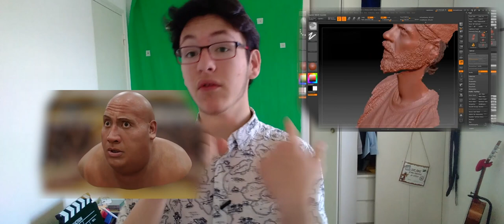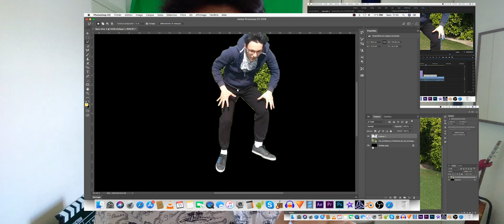LES EFFETS SPÉCIAUX DE# JUMANJI-LOGAN MOVIE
Bonjour, Dans cette vidéo je vous explique à réaliser un effet Classic (facile pour débutant inexpérimenté en la matière) pour tomber. du ciel